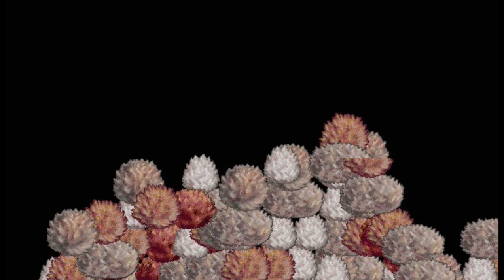After Dark – Star Trek The Screen Saver (1992) – [16/16] 'Tribbles'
Berkeley Systems came out with this licensed screen saver soon after their popular one involving their signature Flying Toasters app.

This screen saver features many aspects from the Star Trek Original Series.